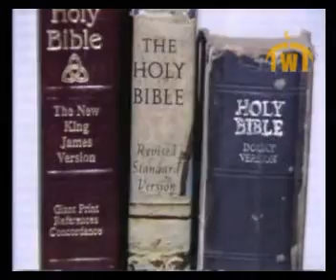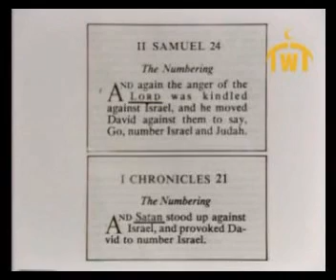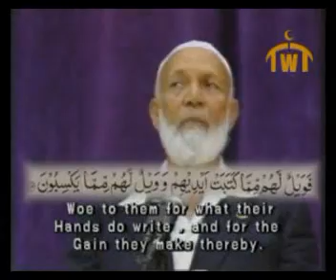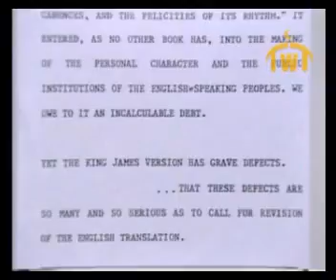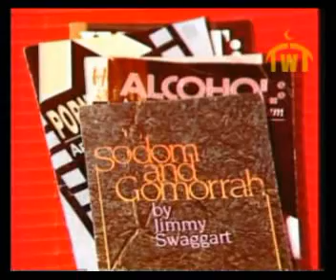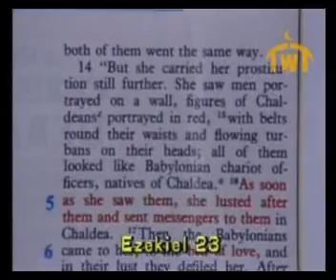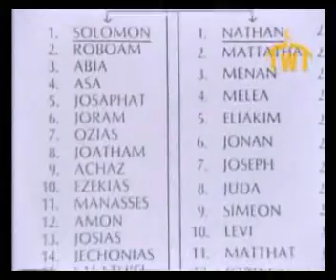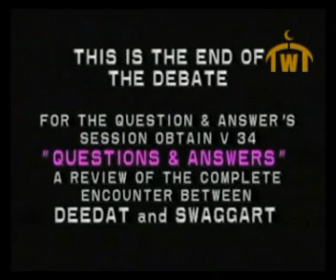Jimmy Swaggart v Ahmed Deedat - Is the Bible Gods Word